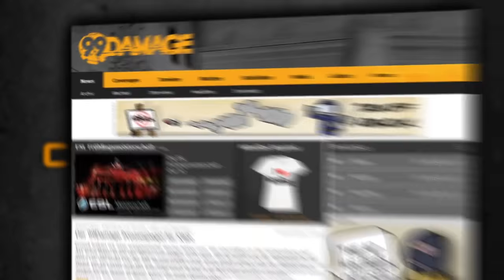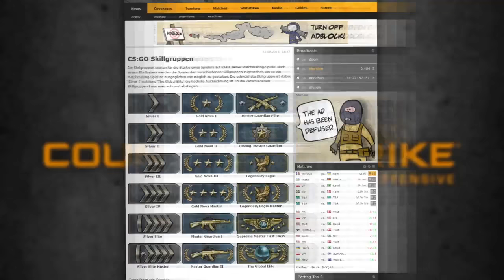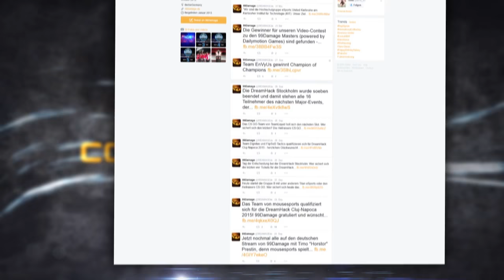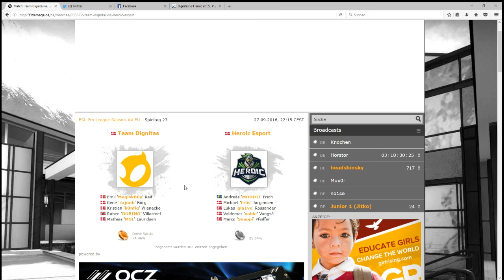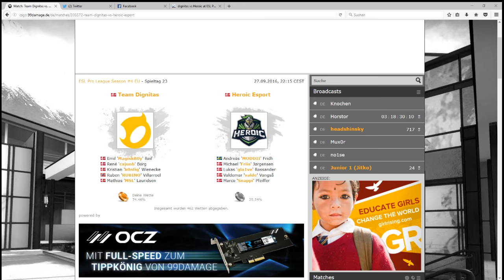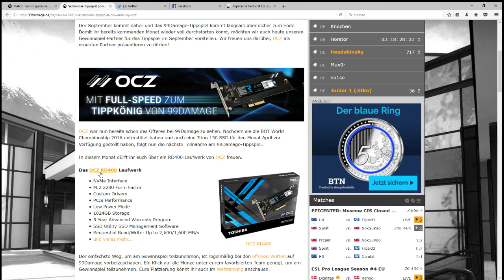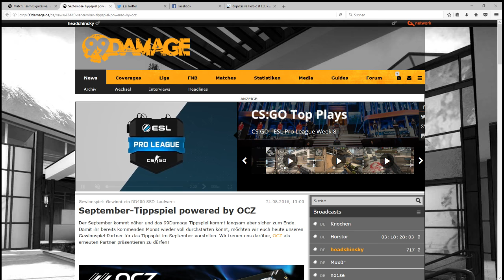Dignitas vs. Heroic Esport - Spieltag 23, ESL Pro League Season #4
Am Mittwoch fällt der Startschuss für die bereits vierte Season der ESL Pro League. Auch dieses Mal wird es wieder um ein Preisgeld in Höhe von 750.000 US-Dollar gehen, die Finals werden in dieser Season in São Paulo in Brasilien ausgetragen.